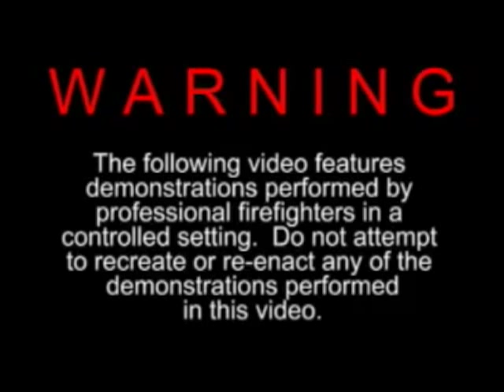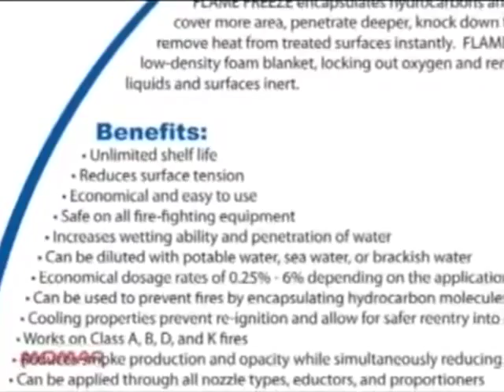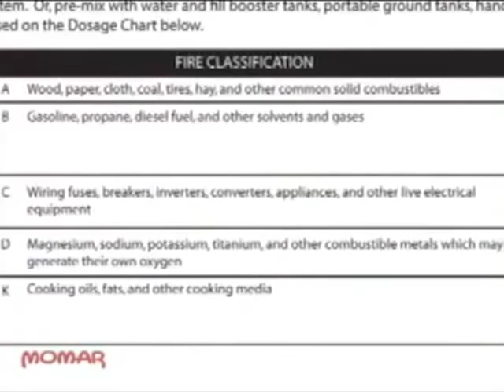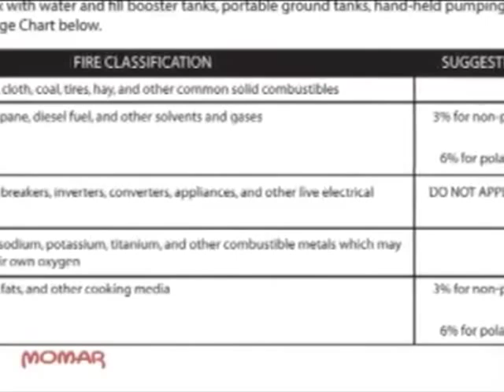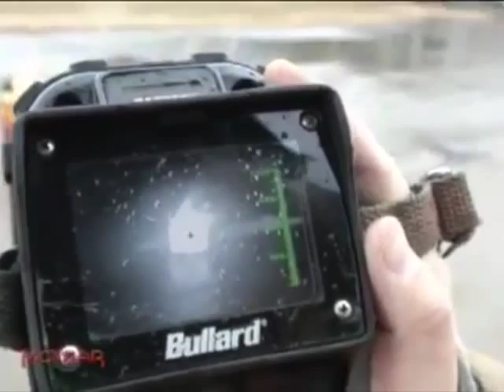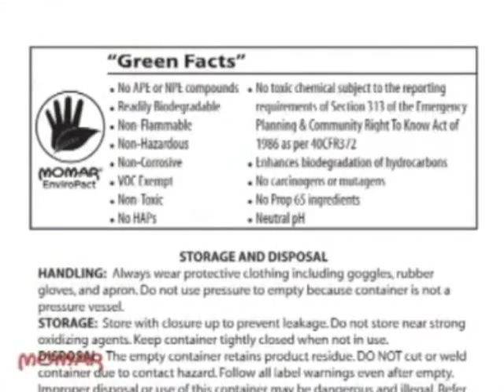Revolutionary Fire Extinguishing Technology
Flame Freeze is currently available for sale in bulk to fire departments, municipalities, timber mills, gas and oil operations, etc.  Flame Freeze is also available in 1-gallon to 55-gallon containers for smaller operations.